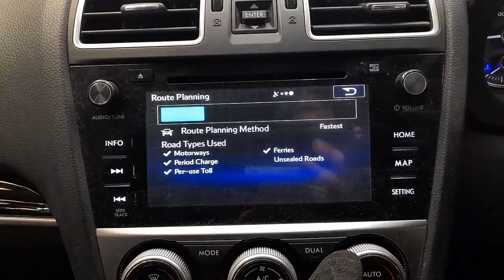WRECKING 2016 SUBARU XV 2.0L PETROL/SAT NAV AUTO C33700